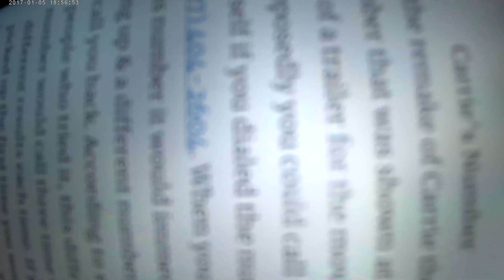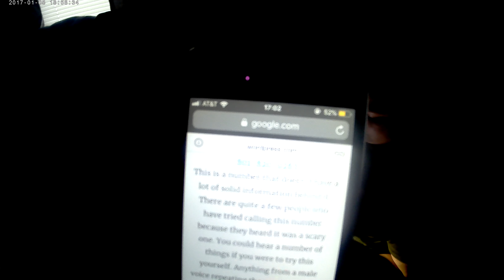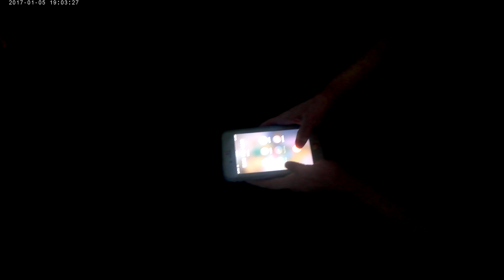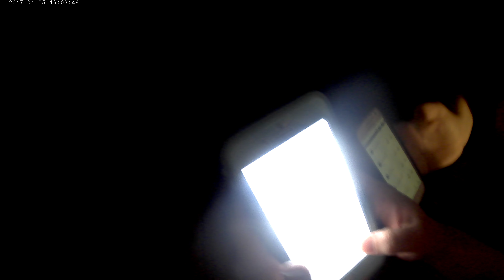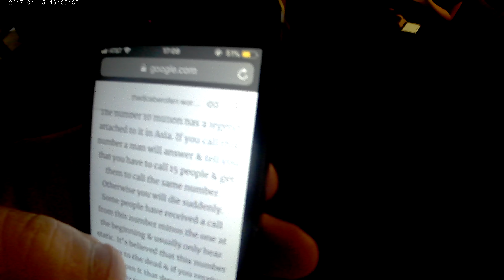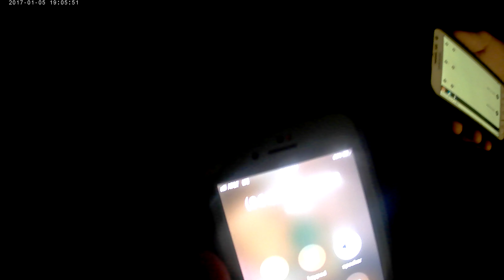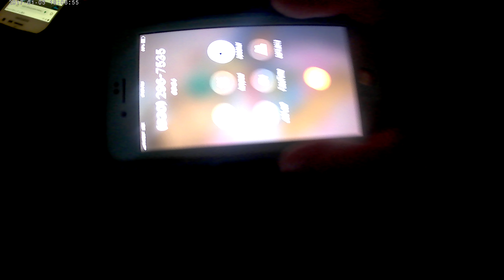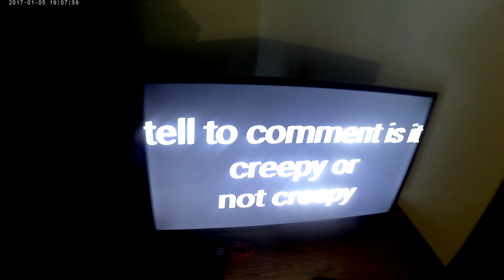calling cursed numbers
Calling cursed numbers from the internet!!!